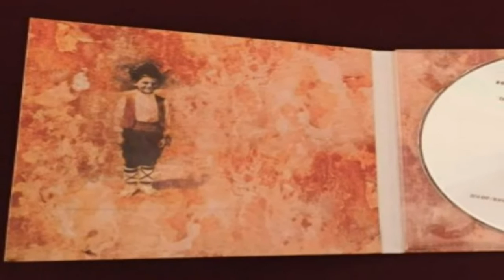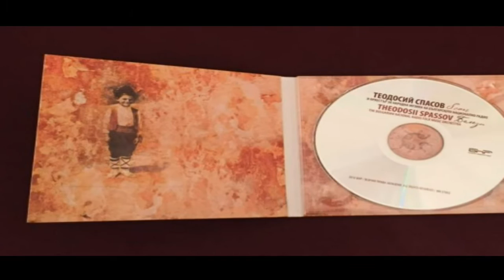Теодосий Спасов "Mистичен танц" / Theodosii Spassov "Mystic Dance"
New CD April 2016 "Scars" / "Белези"
Theodosii Spassov- music, kaval
The Bulgarian National Radio Folk Music Orchestra, conducted by Dimitar Hristov

албум: "Белези"
Теодосий Спасов- музика, кавал
Оркестърът за народна музика на Българското национално радио  дир. Димитър Христов

Photographs by Theodosii Spassov and Ivo 'Kuker" Christov

Албумът "Белези" в магазина на Българско Национално Радио /
The album "Scars" in the shop of the Bulgarian National Radio